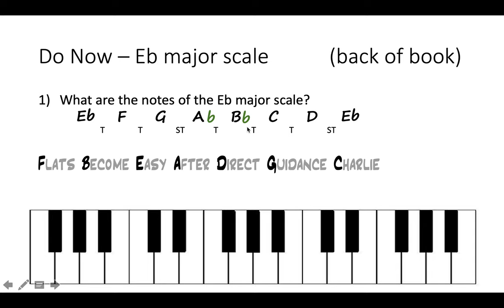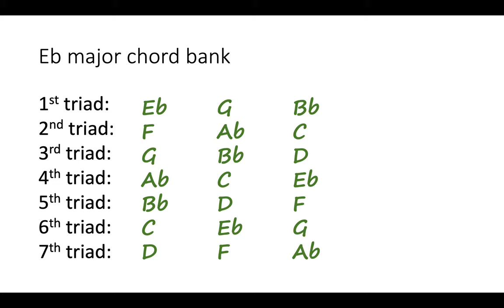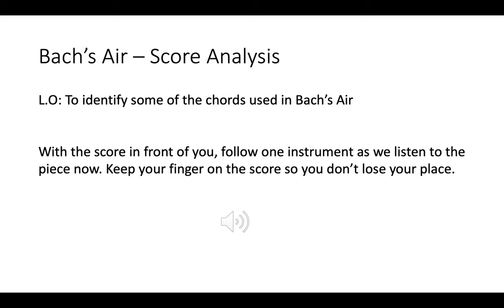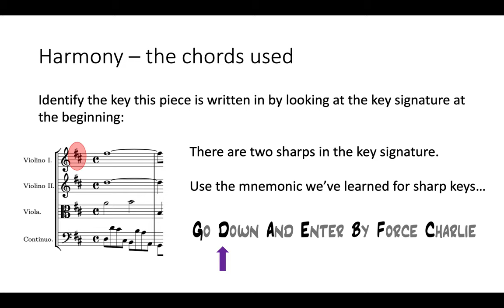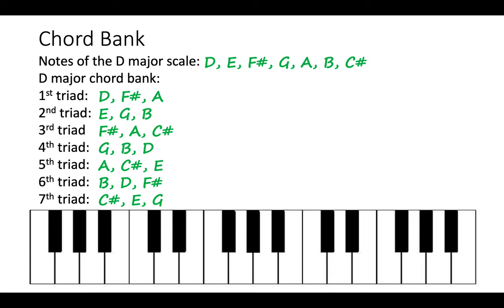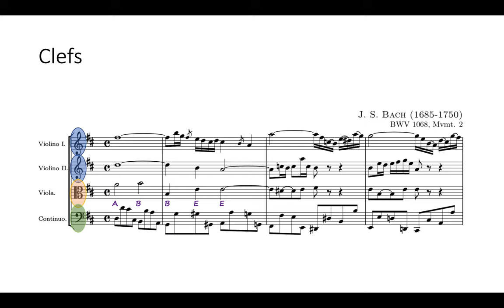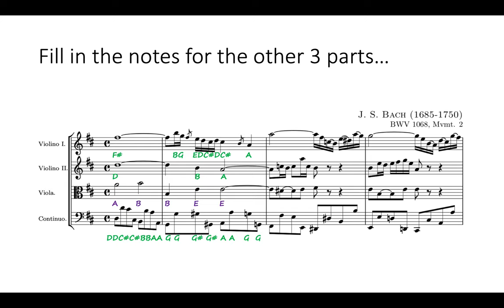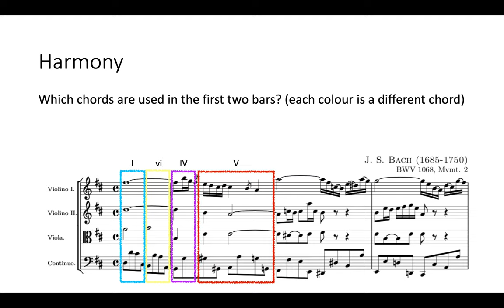Yr 9 GCSE music 17 11 2020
Recorded lesson - continuing Bach's Air, score analysis